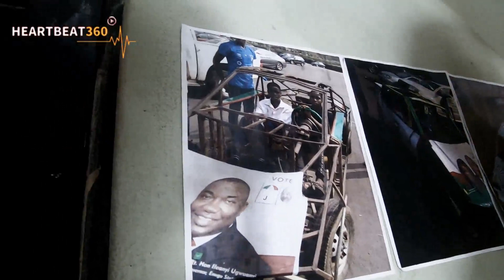Ignatius Asabor: Meet Self-Taught Nigerian Who Built Agricultural Drone From Scratch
Meet Self-Taught Nigerian Who Built Agricultural Drone From Scratch

Ignatius Asabor is a Benin City based auto-engineer who followed his heart and invested his time to make his passion a reality. The self taught inventor who makes vehicles and other auto machines showcase the most commercially viable inventions he has ever made: A drone for agriculture purposes. He calls it "The Crop Duster"